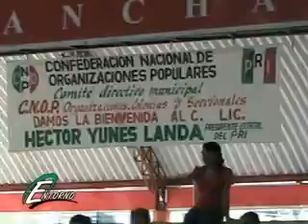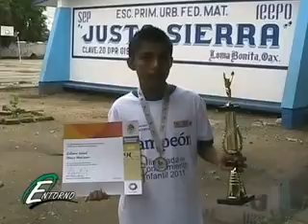PROGRAMA ENTORNO 16 DE AGOSTO DEL 2011. BLOQUE 5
Visita de Héctor Yunes Landa, Presidente del PRI Estatal a Rodríguez Clara e Isla, Ver.,... Entrevista con Vicente Poixtan Fernández, Delegado de Tránsitos de Isla, Ver. Entrevista con Alumno destacado Gilbert Olace Mariano, de la Esc. Primaria Justo Sierra.